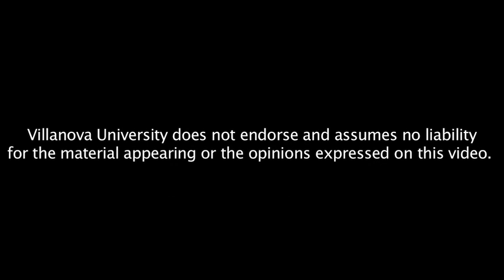Rembrandt: The Faces of Jesus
Prior to planned visits to the current exposition at the Philadelphia Museum of Art, Ms. Conte, Educator and Programs Coordinator at the Museum, will visit Villanova to provide insight into Rembrandt and the Face of Jesus. Ms Conte will provide insight into Rembrandt's search for a meditative ideal and illustrate the religious, historic and artistic significance of the collection.